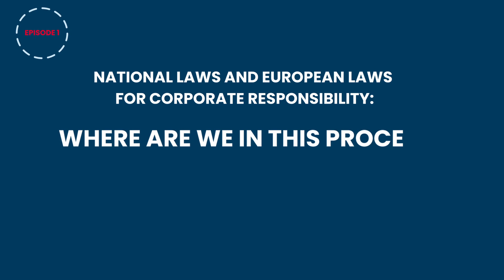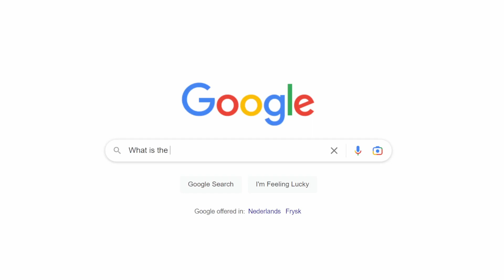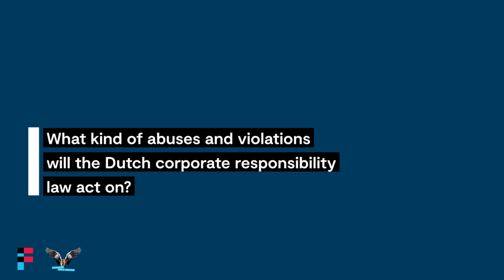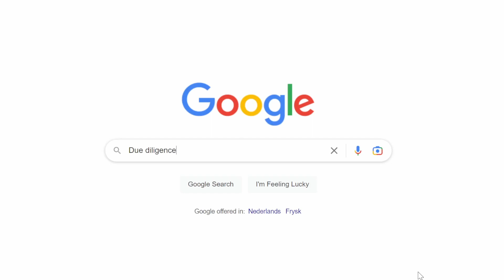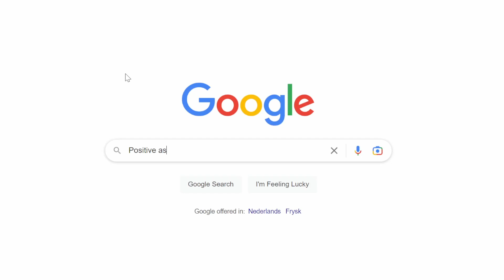5 questions on the Corporate Sustainability Due Diligence Directive, Manon Wolfkamp (MVO Platform)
In a new video series, Fairfood and Futureproof Coffee Collective invited experts to answer frequently asked questions about upcoming corporate responsibility legislation.

In episode 1, Manon Wolfkamp from MVO Platform reacts to the recent backlash from Dutch companies to the country's forthcoming corporate responsibility law. “Doing business in a responsible way is now portrayed as something very costly that will lead to a bad business environment for companies. But it can actually bring a lot of benefits to companies as well”, Manon Wolfkamp, legislative coordinator for MVO Platform, reacts to the recent backlash from Dutch companies to the country's forthcoming corporate responsibility law.

00:00 Intro
00:42 Question 1: Dutch Directive and the EUDDD - Why 2 laws?
02:50 Question 2: What's in the Dutch due diligence directive?
05:21 Question 3: What kind of abuses and violations will the Dutch CSR law act on?
09:05 Question 4: Is there a common ground between companies concern and concrete action?
12:18 Question 5: What changes immediately with the new laws?
15:43 BONUS: The positive aspects companies might be missing.